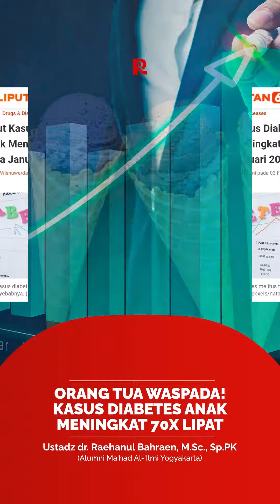ORANG TUA WASPADA! KASUS DIABETES ANAK MENINGKAT 70X LIPAT - Ustadz dr. Raehanul Bahraen, M.Sc,Sp.PK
# ORANG TUA WASPADA! KASUS DIABETES ANAK MENINGKAT 70X LIPAT
Kasus diabetes anak meningkat 70 kali lipat. Apakah ada kaitannya dengan franchise es krim yang terkenal ada di mana-mana? Tentu bukan sebab secara langsung. Lalu apa penyebabnya?

Gabung grop WA VIDEO dakwah dr. Raehanul Bahraen, M.Sc, Sp.PK
Insyaallah dikirim artikel setiap hari
Kirim dengan format:
Nama Daerah Ikhwan/Akhwat